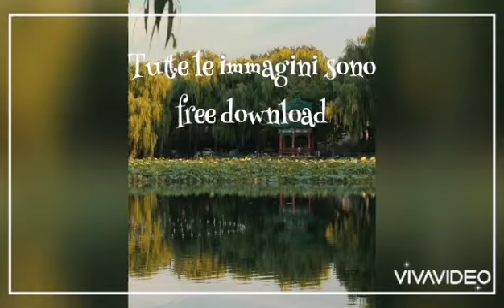Da lontano, Venezia. I viaggi di Marco Polo